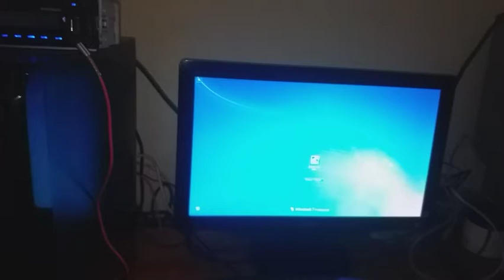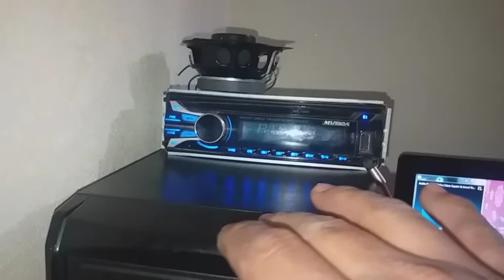Oto teyip kablo bağlantıları nasıl yapılıyor